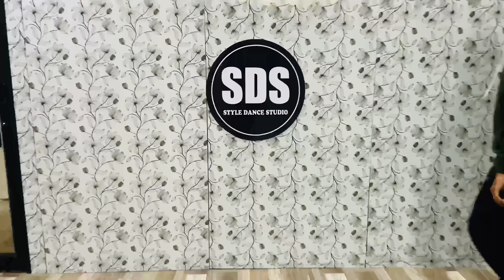Raataan Lambiyan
Welcome to Style dance studio